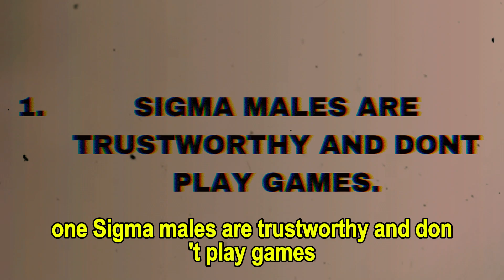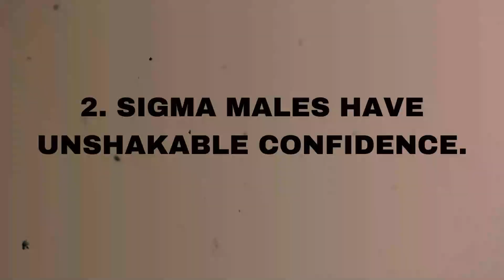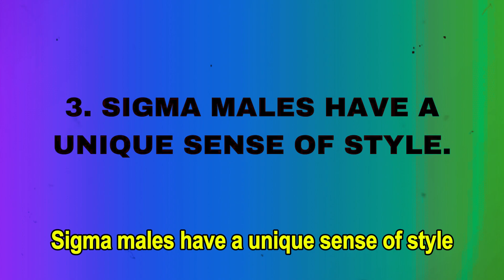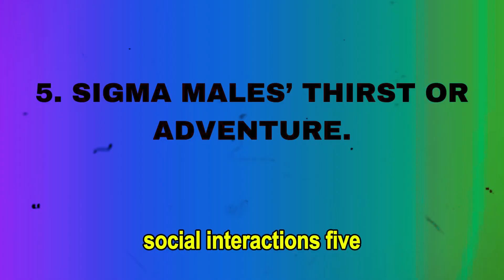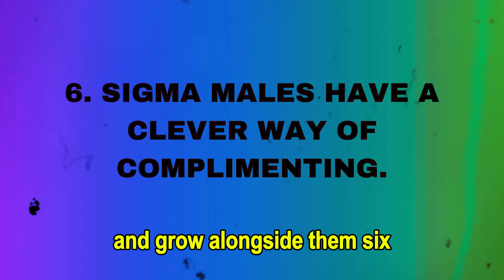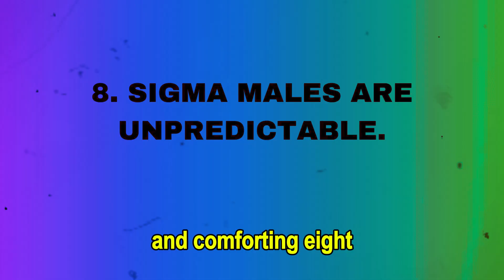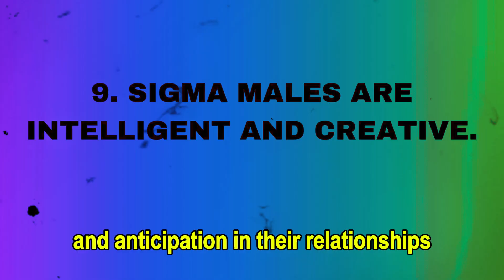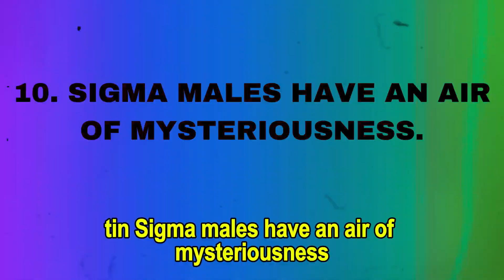10 Things Women Instantly Notice in Sigma Males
10 Things Women Instantly Notice in Sigma Males

Find out the 10 things women instantly notice in Sigma males in this insightful video. Learn about the characteristics that make Sigma males stand out from the crowd.